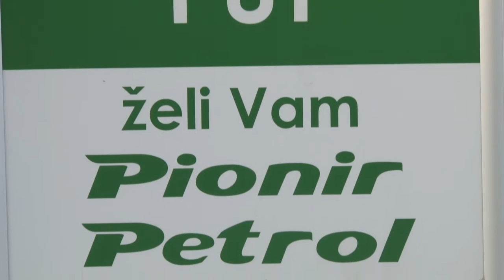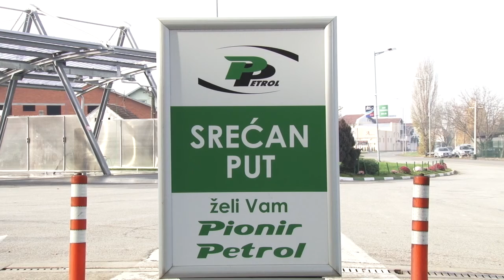Pionir petrol 15 godina sa Vama